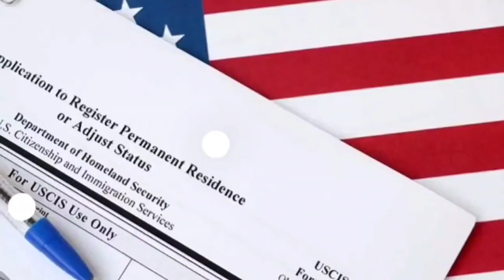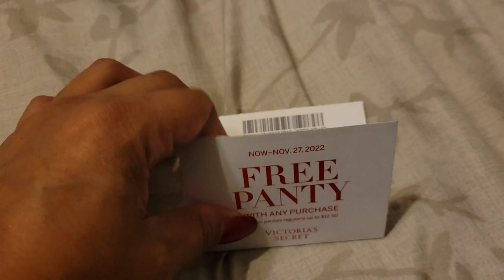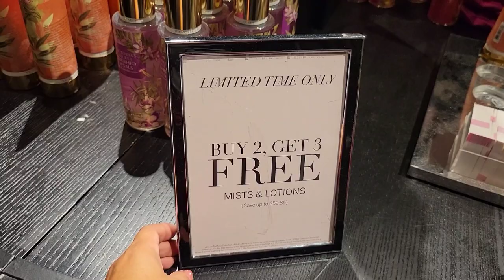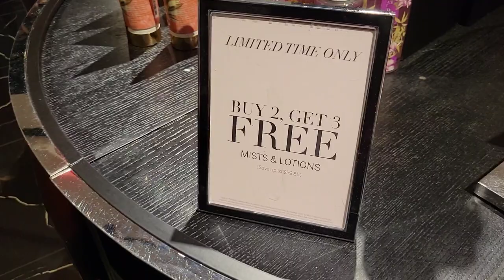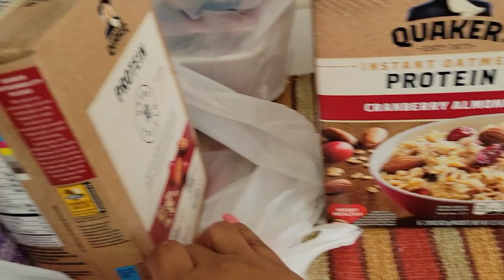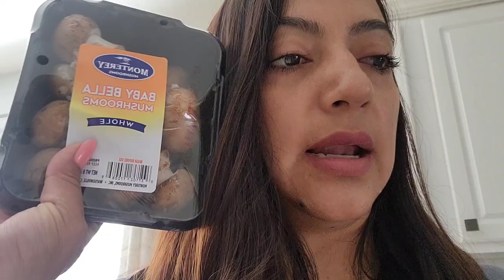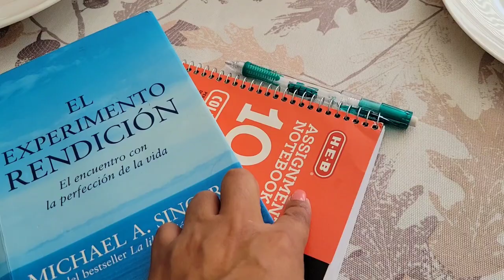VLOG#57 🛍VICTORIA SECRET un pequeño tour🕯Mis velas Favoritas 🐶 Wall-e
Otra pequeña parte de mi semana mis amigos y mi Wall-e se enfermo 😔😔